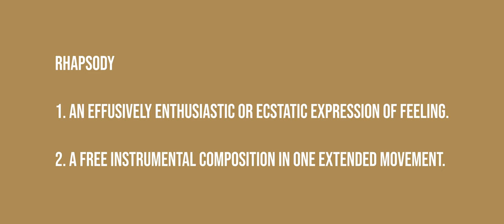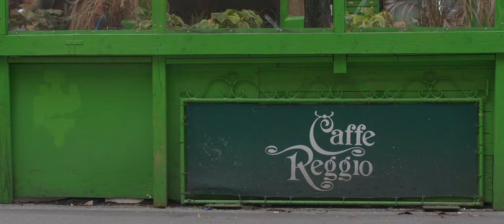Rhapsody of New York (After T.S. Eliot) - A Suite of Images and Music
Rhapsody of New York is a tribute to a great city (New York) and a great poet (T.S. Eliot).

A rhapsody is some sort of a free-form classical compsition in one movement. "Rhapsody on a Windy Night" is one of T.S. Eliot's most beautiful poems. Using this free form, the 5 stanza structure of T.S. Eliot's poem and more, I created a welcome to New York YouTube video.

This informal video tour of New York unvelils some unusual visual angles of some of the most photoraphed and visited parts of the city including:

⛲ Central Park

🟧 Washington Square

🗺️ MacDougal Street

🏴󠁬󠁣󠀱󠀱󠁿 Fort Tryon Park

🌊 Waterline Square

⛪ The Cloisters

Enjoy this New York life vlog in the form of a rhapsody.

The structure is like this

- First movement: blues and shots of Central Park. Music 'The Mancini Mystery' by Jonny Boyle.
- Second movement: piano solo for Christmas time in a home in the Upper West Side. Music 'Somewhere in a Wooden Cabin' by Anna Yarbrough.
- Third movement: jazz band, Dixieland style - bloopers. Music  'Sunday Fun Day' by Giulio Fazio
- Fourth movement: piano solo. Statues, the Bow Bridge and Washington Square. Music 'Intro Underwater' by Anna Yarbrough.
- Fifth movement: piano solo. The Cloisters. Music 'O Come O Come Emmanuel' by Anna Yarbrough.

Composer's websites
Jonny Boyle

video content
00:00 First Movement Music by Jonny Boyle
02:05 Second Movement Music by Anna Yarbrough
05:16 Third Movement Music by Giulio Fazio
07:00 Fourth Movement Music by Anna Yarbrough
08:31 Fifth Movement Music by Anna Yarbrough